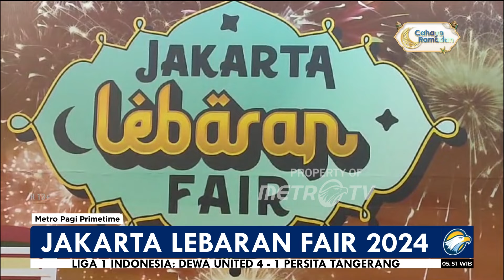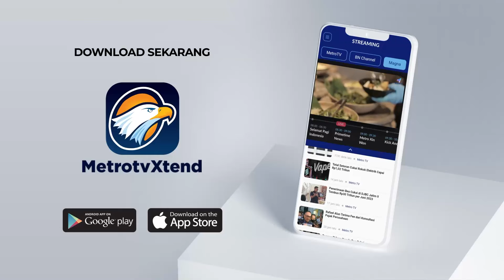Pagelaran Perdana Jakarta Lebaran Fair di JIEXPO Kemayoran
MetroTV, Untuk gelaran pertamanya Jakarta Lebaran Fair 2024 akan dihelat di Jiexpo Kemayoran. Pameran ini menyuguhkan promo menarik dari pakaian aksesoris hingga otomotif.